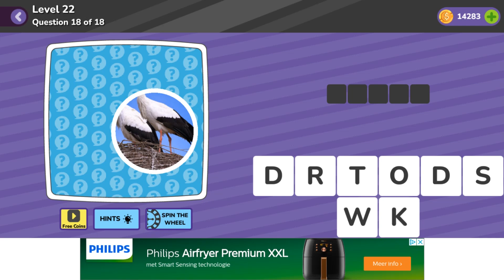Trivia Quiz General Level 22 Question 18